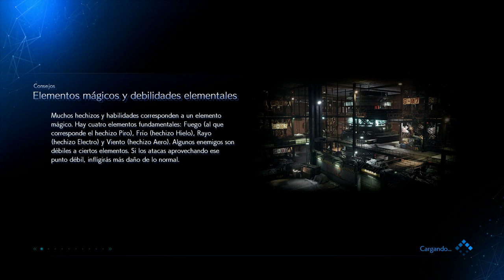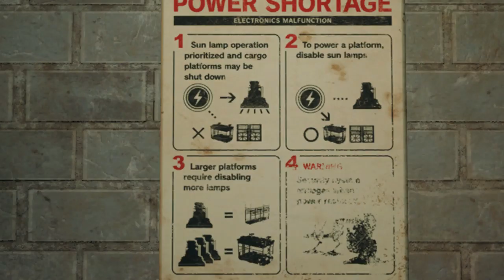Final Fantasy 7 Remake (Gameplay en Español, Ps4) Capitulo 8